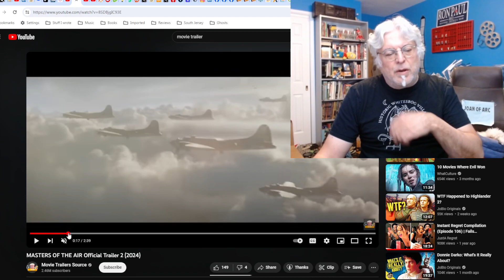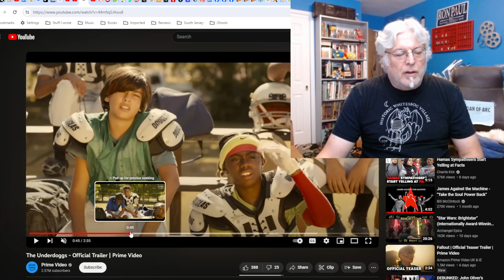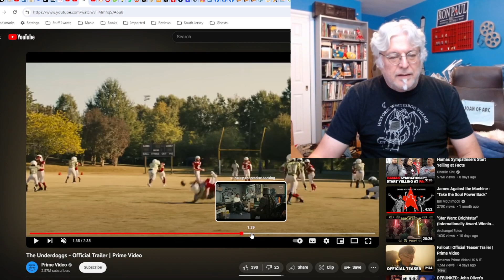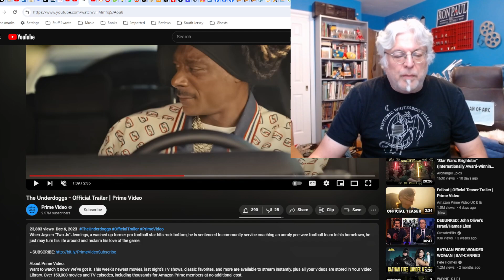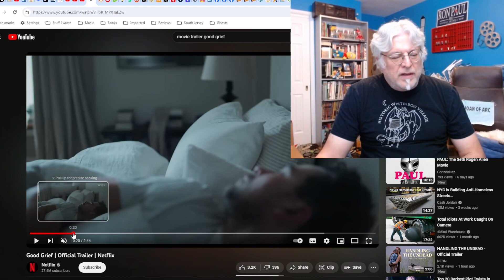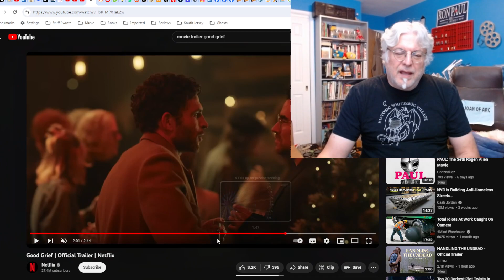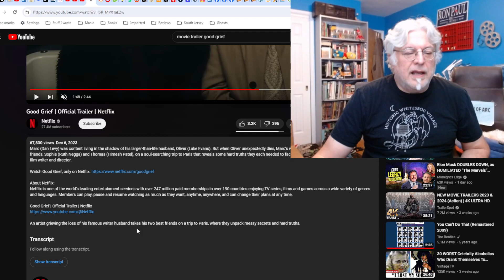A Screenwriter's Rant: Three Trailer Sophie's Choice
Only this Sophie's Choice, no one wins, especially me if I have to see any of these.